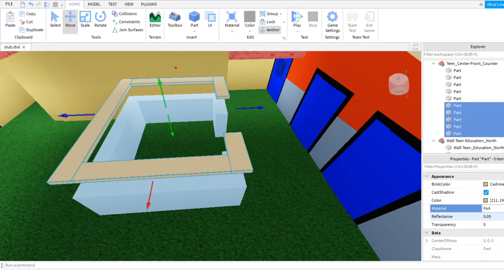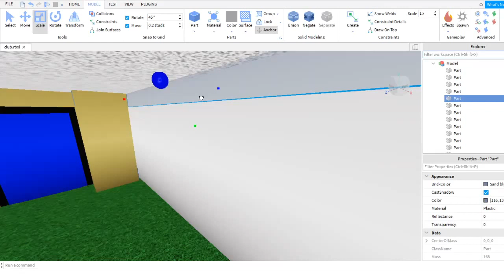Virtual Club Time-lapse 6